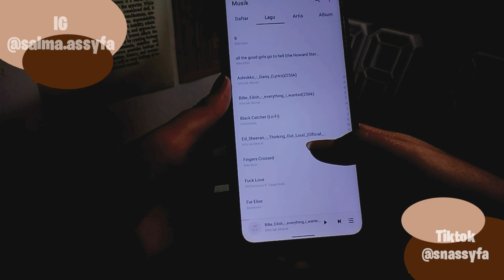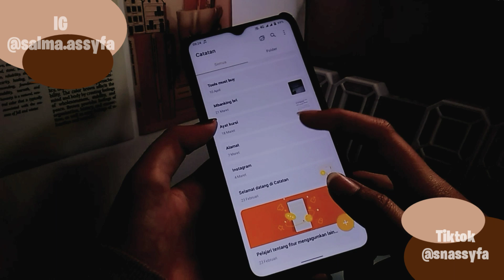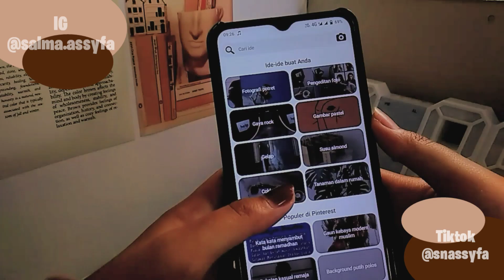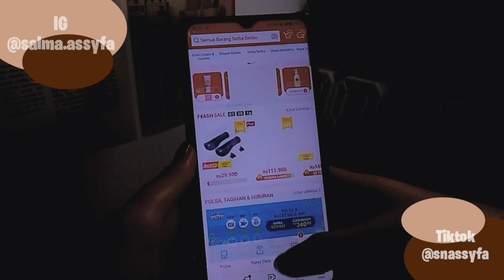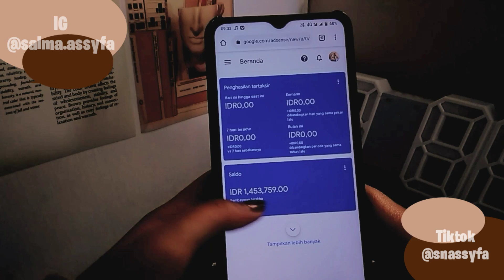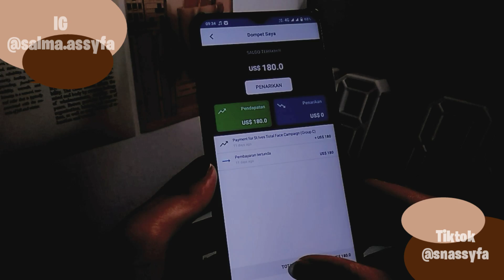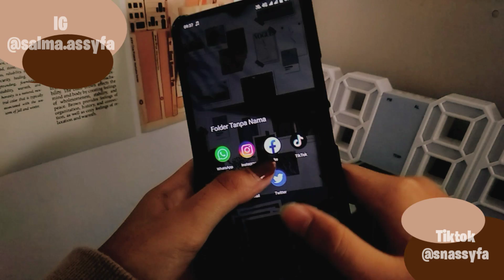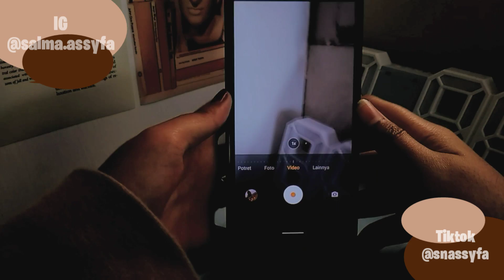what's on my phone (android)📱 | Indonesia - Salma assyfa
Sambil ngabuburit yuk nonton video yang lainnya !🤍
URUTAN TUTORIAL PHOTOSHOOT: